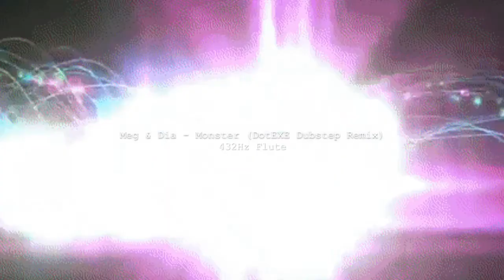Meg & Dia - Monster (DotEXE Dubstep Remix) 432Hz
We Are All One! | 432Hz Flute 🎵💜❤️ Light & Love To The Whole World ☀️ Unity 🌏

🔥 Meg & Dia - Monster (DotEXE Dubstep Remix) (adjusted to 432Hz) 🔥

❓ Information about 432Hz frequency:

⭐️ 432Hz is the natural frequency of the universe that gives you a healing and positive listening experience, greater clarity, enlightenment & resonates with the human body on a cellular level and your soul on a spiritual level.

[Lyrics]

[Chorus]
Monster, how should I feel?
Creatures lie here, looking through the windows

[Pre-Drop]
Monster, how sh-ou-ou-ou-ou, fe-feel-el-el-el
Monster, how sh-ou-ou-ou-ou, fe-feel-el
Monster, how sh-ou-ou
Monster, monster, monst-, monst-, monst-, monst-

[Drop]
Through the windows
Fee-el-el-el, el-el
How should I-I-I?
Fee-el-el-el, el-el
How should I – feel?
Fee-el-el-el, el-el
How should I-I-I?
Fee-el-el-el, el-el
Through the windows
Fee-el-el-el, el-el
How should I-I-I?
Fee-el-el-el, el-el
Fee-el-el-el, el-el
How should I-I-I?
Fee-el-el-el, el-el
Through the windows

[Chorus]
Creatures lie here, looking through the wind-

[Pre-Drop]
Monster, how sh-ou-ou
Monster, monster, monst-, monst-, monst-, monst-, monst-

[Drop]
Through the windows
Fee-el-el-el, el-el
How should I-I-I?
Fee-el-el-el, el-el
Fee-el-el-el, el-el
How should I-I-I?
Fee-el-el-el, el-el
Through the windows
Fee-el-el-el, el-el
How should I-I-I?
Fee-el-el-el, el-el
Fee-el-el-el, el-el
How should I-I-I?
Fee-el-el-el, el-el
Through the windows

🏷 Tags 🏷